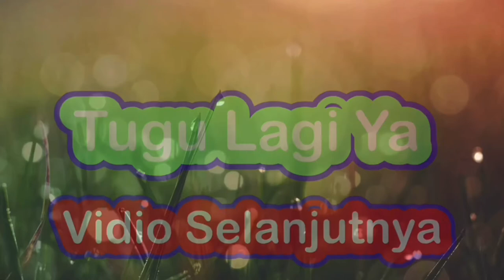mancing belut di paret-paret persawahan tidak menggecewakan pemancing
Halo guys,hari ini kami mancing belut ya guys, Jangan lupa ya guys,dukung kami ya guys, LIKE ya guys,Subscribeya guys,dan komen ya guys,yang sebanyak banyaknya ya guys agar channel YOUTUBE,kami bisa megasilkan ya guy